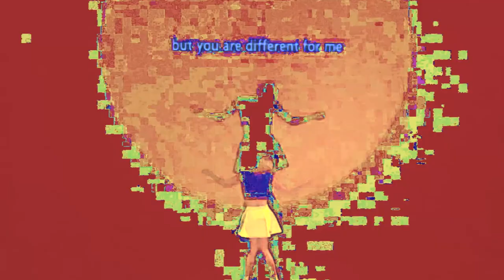THREESOME (2019) - Connor Schumacher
In THREESOME choreographer Connor Schumacher shows the world as it is: hardcore and in your face. With his idiosyncratic, performative style, he does not shy away from jazz and musical influences, resulting in absurd, humorous and abrasive scenes.

Tour dates 2019:
15 Jan Theater Bellevue, Amsterdam
16 Jan Theater Rotterdam, schouwburg
17 Jan Theater Rotterdam, schouwburg
7 Feb Grand Theatre, Groningen
15 Feb Theater Kikker, Utrecht
17 March Korzo theater, Den haag
23 March LUX, Nijmegen
18 April Zwolse Theaters, Dommerholtzaal

Choreografie: Connor Schumacher Performers: Nicolas Coutsier, Majon van der Schot, Connor Schumacher
Dramaturgie: Maaike Schuurmans
Techniek/licht ontwerp: Edwin van Steenbergen
Beeld: Hester Postma
Productie: Dansateliers
Met dank aan: Krisztina de Châtel, Conny Janssen Danst
Mede mogelijk gemaakt door: Fonds Podium Kunsten, Gemeente Rotterdam